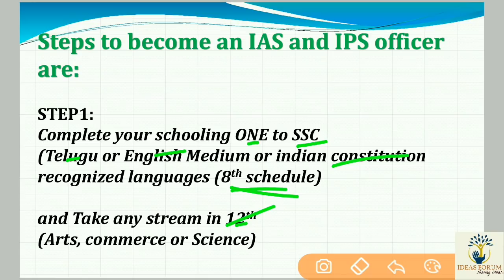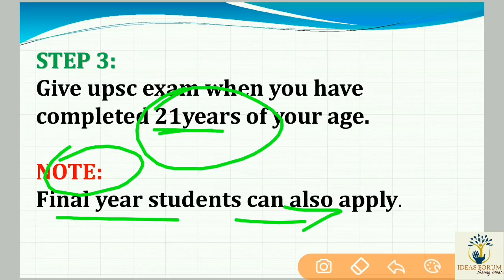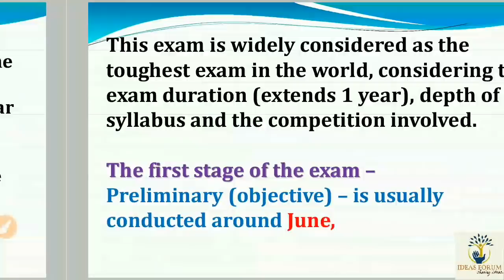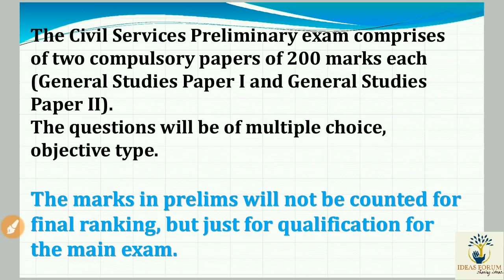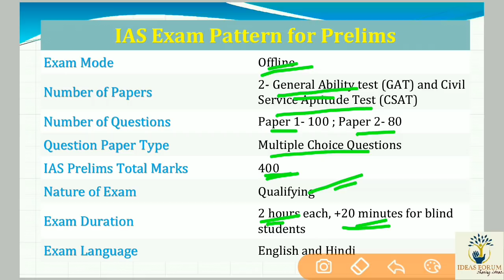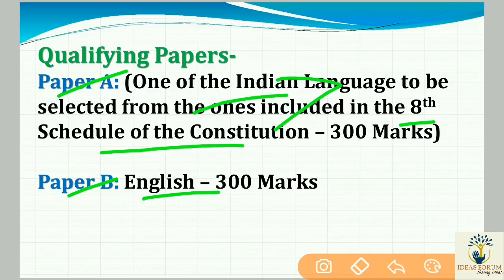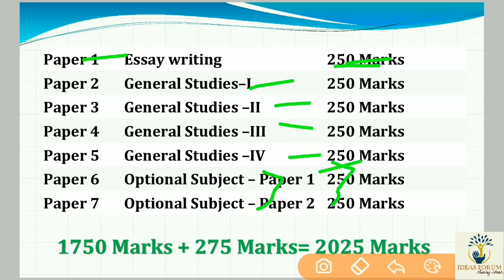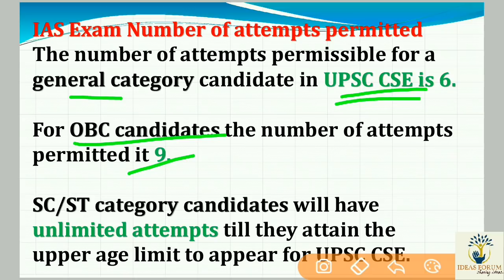IAS AND IPS ఆఫీసర్ ఎలా అవ్వాలి? How to become IAS and IPS officer? Explained in Telugu.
Ideas forum Telugu telegram group.